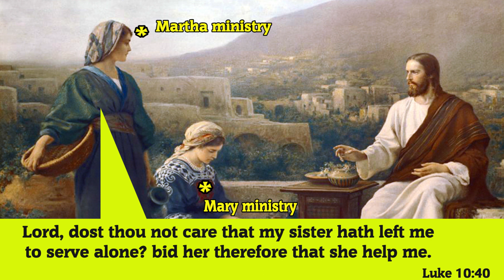English - Hindi SVJ messages - Are you doing Martha ministry or Mary ministry ?